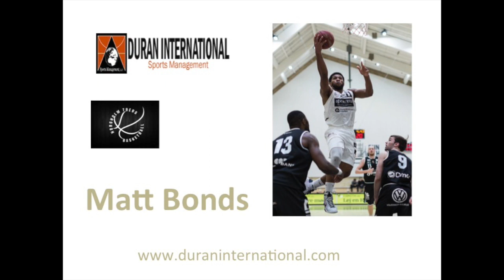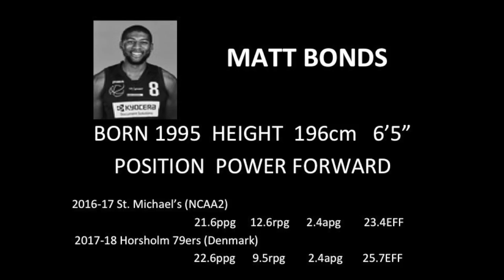MATT BONDS HIGHLIGHTS 2018